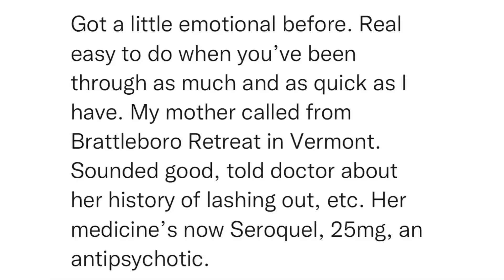SitRep1213 | 25 August, 2023, 17:32